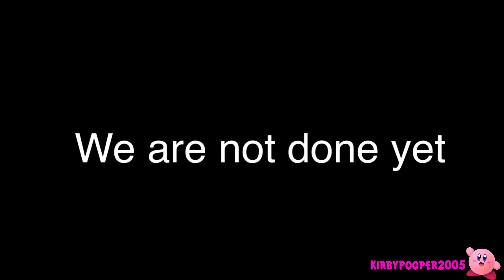YTP: Donkey Kong: The Musical (Collab Entry)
Entry for purplecolorz12124’s DK Rap YTP Collab

I don’t own anything. It belongs to their companies